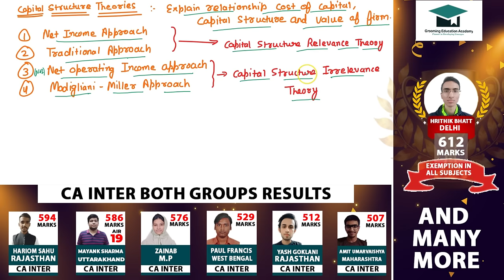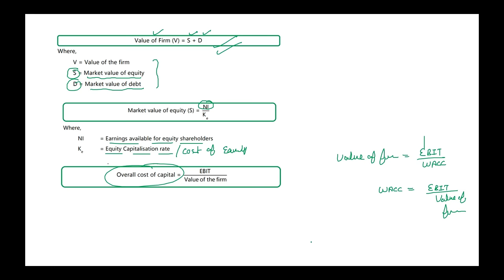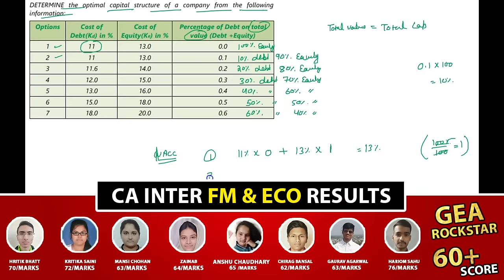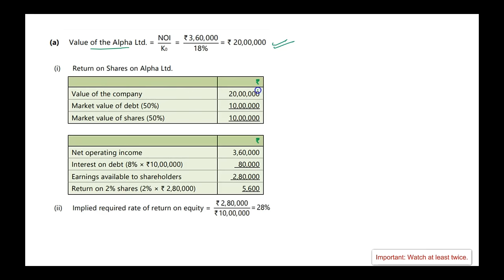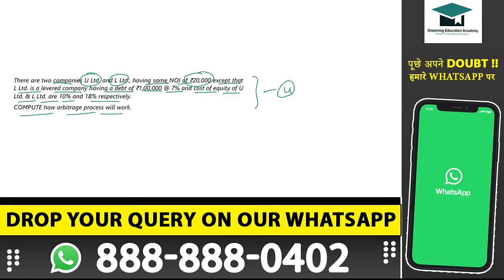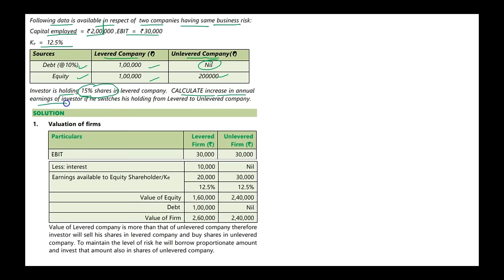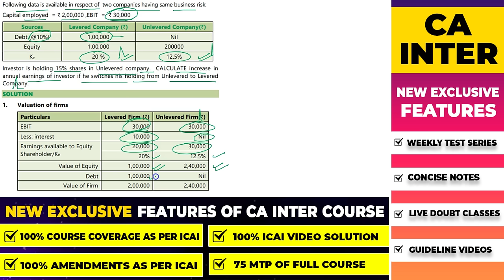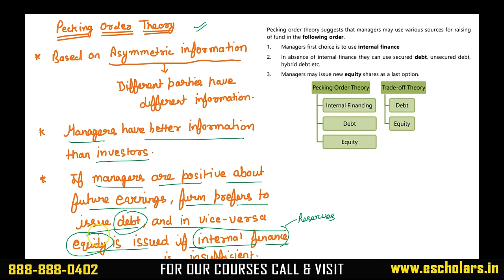Capital Structure | CA Inter Financial Management Complete Chapter no 5 | As Per ICAI New Scheme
In This Video We Will Discuss Capital Structure all Concepts, Problems and Examples for CA Inter and CA Inter Financial Management (FM) Chapter no 5 All Concepts With Solution has been Discussed by Chandan Poddar Sir For CA Intermediate Grooming Education.

Topics Covered:-
Introduction
Net Income approach
Traditional approach
Numerical for practice
Net operating income approach
MM approach arbitrage process part 1
MM approach arbitrage process part 2
Numerical for practice on MM approach
Trade-off theory
Pecking order theory
Break-even point and indifference point
Indifference point with an illustration
Important illustration for practice

The capital structure is the particular combination of debt and equity used by a company to finance its overall operations and growth.
Equity capital arises from ownership shares in a company and claims to its future cash flows and profits. Debt comes in the form of bond issues or loans, while equity may come in the form of common stock, preferred stock, or retained earnings. Short-term debt is also considered to be part of the capital structure.

KEY TAKEAWAYS
Capital structure is how a company funds its overall operations and growth.
Debt consists of borrowed money that is due back to the lender, commonly with interest expense.
Equity consists of ownership rights in the company, without the need to pay back any investment.
The Debt-to-Equity (D/E) ratio is useful in determining the riskiness of a company's borrowing practices.

Measures of Capital Structure
Companies that use more debt than equity to finance their assets and fund operating activities have a high leverage ratio and an aggressive capital structure. A company that pays for assets with more equity than debt has a low leverage ratio and a conservative capital structure. That said, a high leverage ratio and an aggressive capital structure can also lead to higher growth rates, whereas a conservative capital structure can lead to lower growth rates.

Analysts use the debt-to-equity (D/E) ratio to compare capital structure. It is calculated by dividing total liabilities by total equity. Savvy companies have learned to incorporate both debt and equity into their corporate strategies. At times, however, companies may rely too heavily on external funding, and debt in particular. Investors can monitor a firm's capital structure by tracking the D/E ratio and comparing it against the company's industry peers.